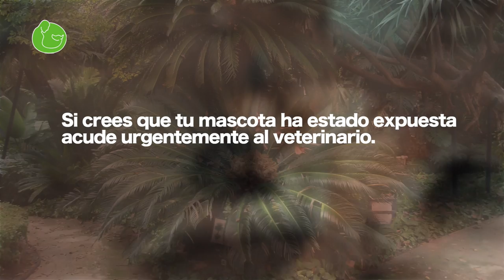5 PLANTAS Venenosas y MORTALES para MASCOTAS Y HUMANOS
Top 5 PLANTAS potencialmente MORTALES para MASCOTAS y HUMANOS que se encuentran frecuentemente en hogares y jardines.

Vídeo todos los domingos a las 18'00.

VÍDEOS QUE NO TE PUEDES PERDER:

Si Acabas de Adquirir un Cachorro:

Enséñale a hacer sus necesidades en el sitio adecuado

Categoría
Mascotas y animales
Licencia